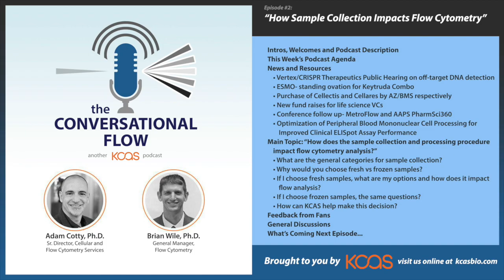The Conversational Flow 002 “How Sample Collection Impacts Flow Cytometry” (a KCAS Podcast)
For our second episode of “The Conversational Flow” podcast, Brian and Adam felt that the best topic to discuss was that of sample collection, sample processing and the important role it plays in Flow Cytometry analysis. This is an often discussed topic – What is the best way to collect and process samples – and it really comes down how you plan to use the samples. When looking at certain assays, fresh samples are needed, whereas with others, frozen samples may not only be acceptable – they may even be preferable. Brian and Adam dive into this episode with all the info you will need to make your sample decisions in the future!

"The Conversational Flow" an official podcast of KCAS Bioanalytical and Biomarker Services, and focuses on the more niche topic of Flow Cytometry and its role within the greater pharmaceutical, biopharmaceutical and bioanalytical industries.. Every month, KCAS will bring you another 60 minutes (or so) of friendly banter between our two finest Flow Cytometry experts as they chat over coffee and discuss what they've learned about the world of Flow Cytometry the past couple of weeks.

KCAS is a progressive growing contract research organization of well over 250 talented and dedicated individuals with growing operations in Kansas City, Doylestown, PA, and Lyon, France, where we are committed to serving our clients and improving health worldwide. Our experienced scientists provide stand-alone bioanalytical services to the Pharmaceutical, Biopharmaceutical, Animal Health and Medical Device industries.